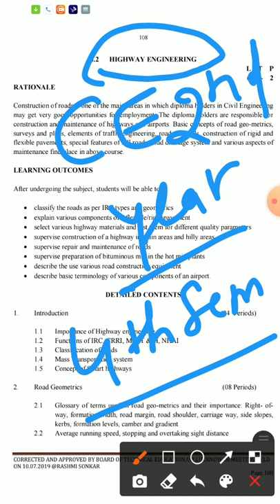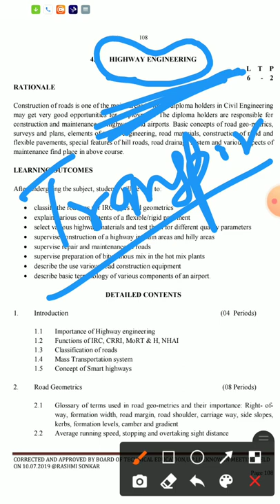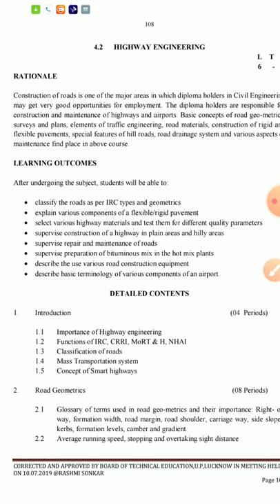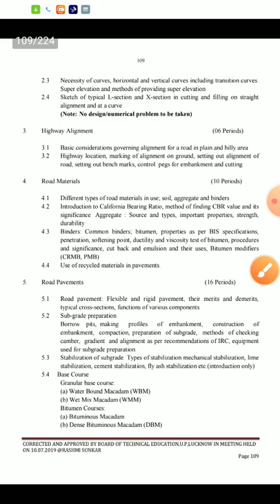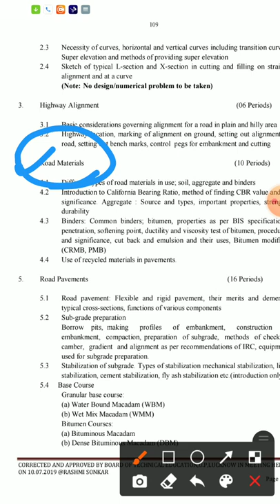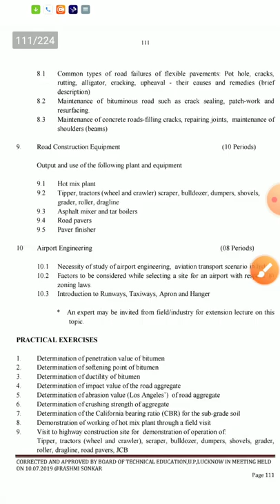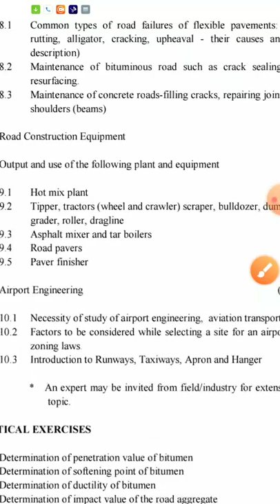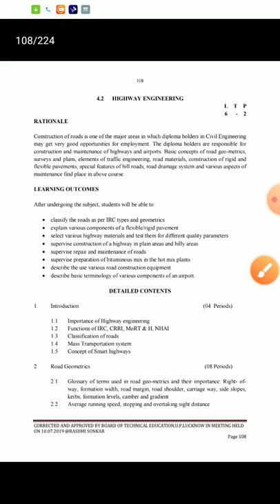CE 2ND YEAR HIGHWAY ENGG LEC1 Introduction